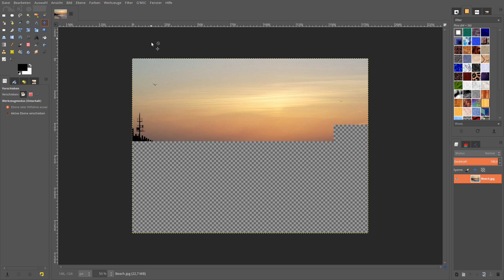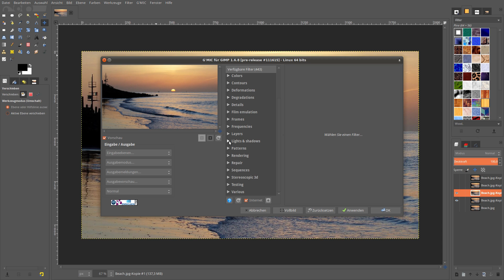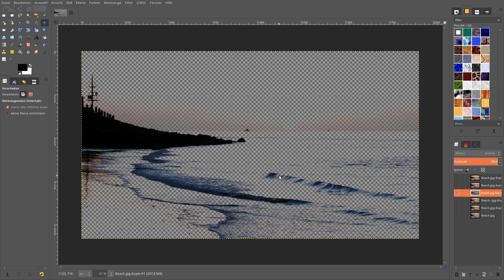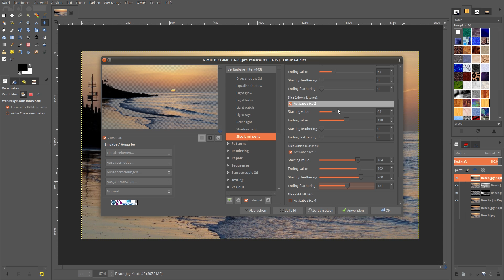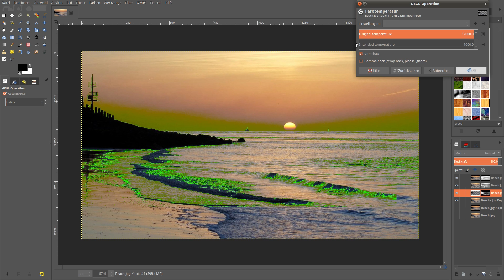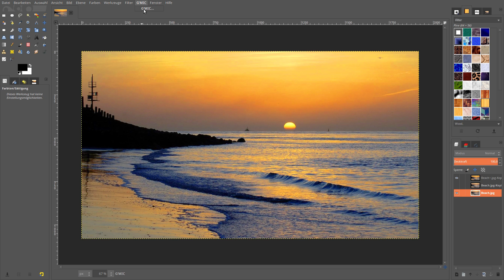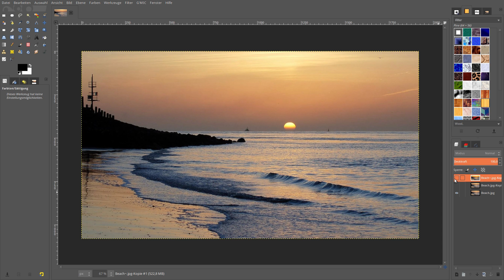Landschaft - G'MIC - Luminanz Masken - mit Gimp 2.9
Luminosity Masking Actions, Tutorial
Wer mir ein like da lässt und seinen Adblocker auf meinen Tutorials und meinem Kanal abschaltet, der unterstützt mich wirklich.
Auch wenn ihr meine Videos  teilen könntet, dann würdet ihr mich toll unterstützen.
Besten Dank